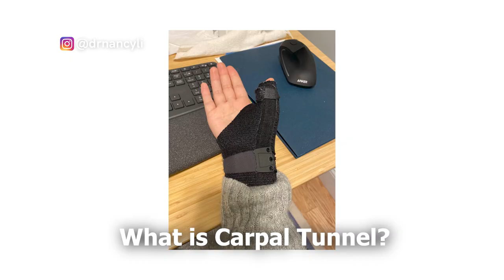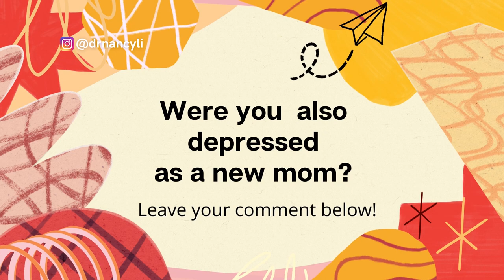The Epic Struggles Of Being A Working Mom: Depression, Anxiety & Love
I had some identity crises when I became a new mom. I lOST my identity as a Youtuber, a Director of Product, and a coach. I got a new title my baby's mom :) I filmed fewer YouTube videos, I had to work late at night after my baby went to sleep. I started to hire a team of people to support me while running my coaching program. However, the rewards are big! I received such a deep bond and unconditional love from my baby. ❤️

Parenting is hard. But worth all the love you received.

How To Land Your Dream Product Manager Offer In 60 Days-even If You Didn’t Have The Confidence, A Tech Degree, Or PM Experience
Step 2: Reserve your early bird ticket and submit an application to the PM Accelerator program.
Product Management Course

Video Credit: Tustin
To reuse or edit the video, please put the license description below: